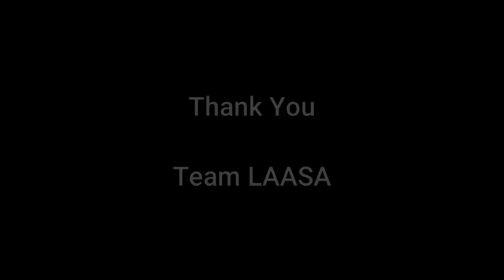LAASA EARTH DAY MESSAGE - A Message By Dsv Bharadwaj - LAASA Founder Foundation - In Telugu